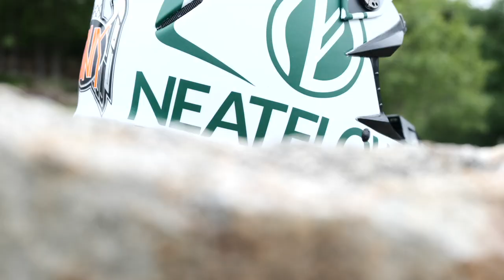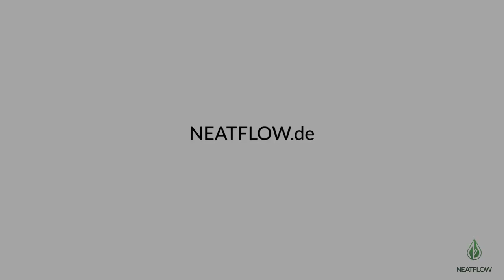NicoVink x NEATFLOW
We are stoked to present you our first NEATFLOW athlete, Nico Vink.

He is well know for his absolute fantastic riding style and his kind personality.
He will represent NEATFLOW for the next 3 years!

Do NOT miss our

PRODUCTLAUNCH     @LoosefestXL2019